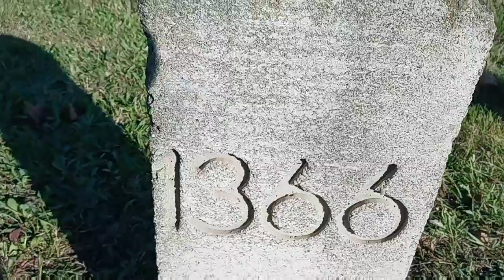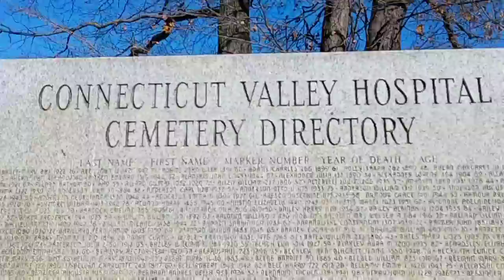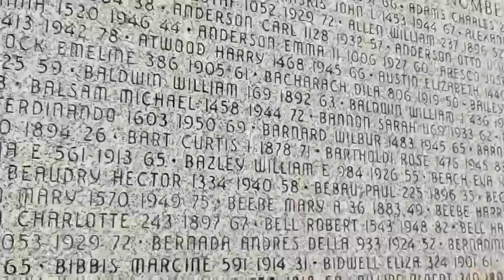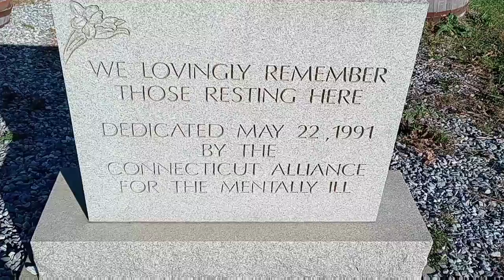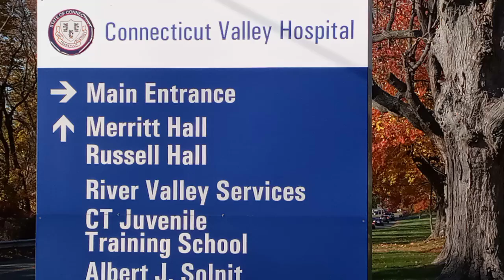Connecticut Valley Hospital. Insane Asylum...